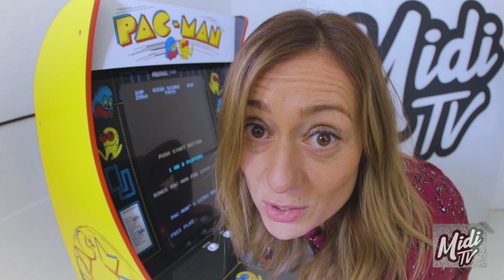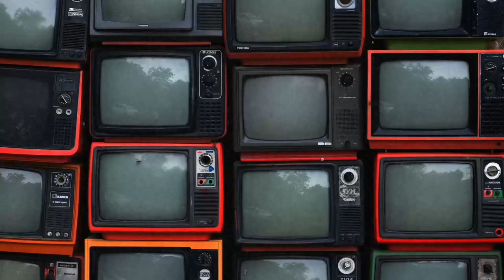The MIDI TV Show: E1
Music In Devon Initiative Presents…MIDI TV
Episode One is here of our new music TV Show. Enjoy! And remember, let us know who and what you enjoyed below, and make sure to share that localartist love and support by checking out their pages and music after you watch!
Shout out to our filming location, Tazma Studios and our Presenter Abbe Martin!
Episode one starring:
Lucy Piper Drums
Kouatchou
The Datura Roots Collective

Production Assistant: Marina O’Shea
Programme Editor: Aisha Hall
PacMan Animation: Gustav Hills
Artists Performances – camera and audio mixing:
Matt Calder
Artist Interviews
Camera & Interview Editing: Thomas Smith Videography
Director: Nick Hall
Produced by: Music in Devon Initiative CIC

This project has been made possible by funding from Arts Council England CulturalRecoveryFund. Head to the link above for our full press release.

Presented by local artist Abbe Martin from the Sound of the Sirens, MIDI TV promises a fun, modern and highly entertaining series of shows to be released each month, starting with this first episode.

Viewers can head to MIDI TV socials and YouTube to tune in, and can subscribe and comment to let the team know what they’ve enjoyed and want to see more of – giving a real community input to what audiences want to see and hear. Coupled with this is some real ‘90’s fun, with their own MIDI TV PacMan challenge which will see artists go head-to-head in true Top Gear style!

The organisation behind this new project is Music in Devon Initiative (fondly known as MIDI). A non-profit community interest company, founded by a group of local musicians and music industry professionals, with the aim to develop emerging talent, increase opportunities for musicians and audiences and generate business for the music industry in Devon.
MIDI’s primary goal is creating county-wide networks for musicians and music industry professionals, through the delivery of various projects and events.
A bit like MTV (when it was good!), MIDI TV will be a brand new, online platform, delivering original art, music and educational content to audiences across Devon, bringing together hosted shows, live streamed gigs, artist interviews and more. All filmed locally at Tazma Studios in Pinhoe, Exeter.